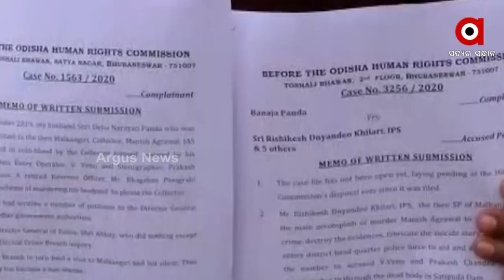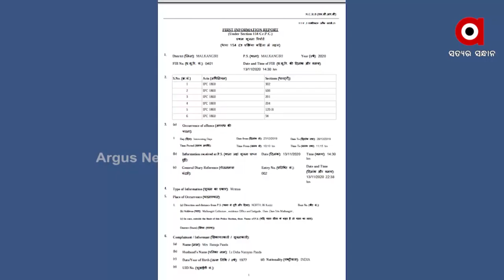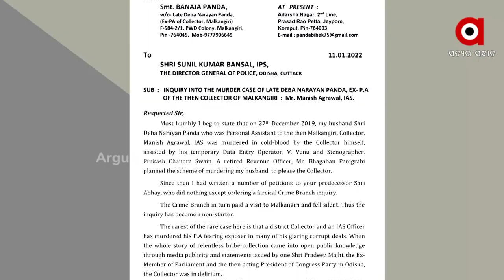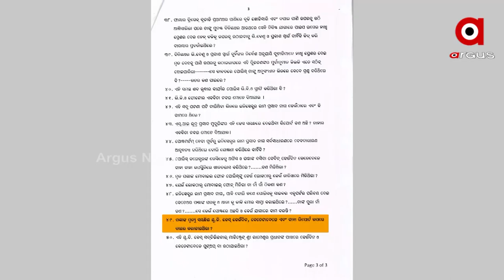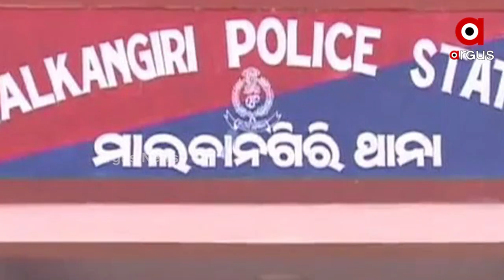ଦୁର୍ନିତୀର ପୋଲ ଖୋଲିଯିବ ବୋଲି କଲେ ହତ୍ୟା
ମାଲକାନଗିରି ପୂର୍ବତନ ଜିଲ୍ଲାପାଳଙ୍କ ପିଏ ଦେବନାରାୟଣ ପଣ୍ଡାଙ୍କ ମୃତ୍ୟୁ ରହସ୍ୟରୁ ହଟୁନି ପର୍ଦ୍ଦା । ଆଇଏଏସ ମନୀଷ ଅଗ୍ରୱାଲ ଓ ତାଙ୍କ ସହଯୋଗୀଙ୍କ ନାଁରେ ଦଫା 302 ଲାଗିଥିଲେ ବି ହେଉନାହିଁ ଆକସନ୍ । କ୍ରାଇମବ୍ରାଞ୍ଚ ବି ଚଳାଇଛି ଘଣ୍ଟ ଘୋଡା ଅଭିଯାନ